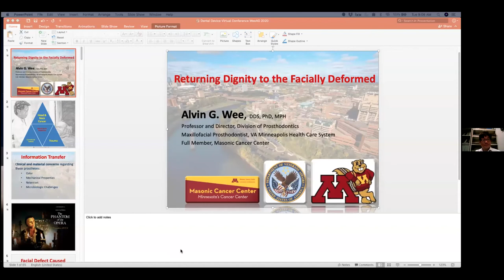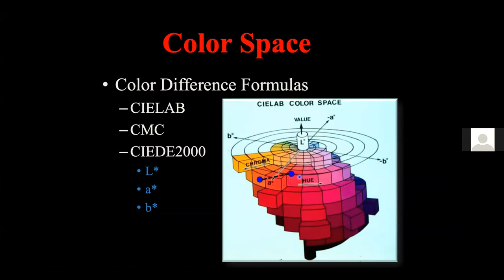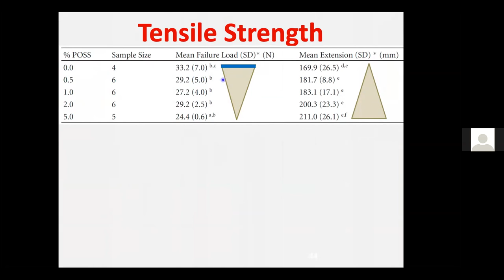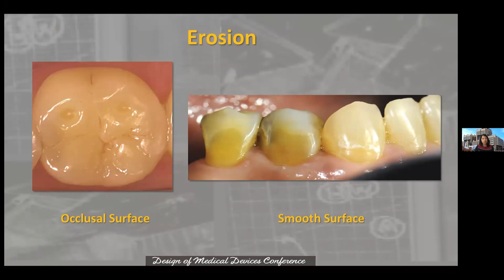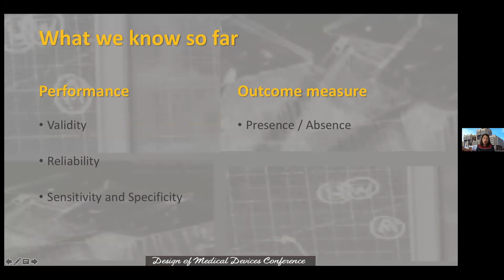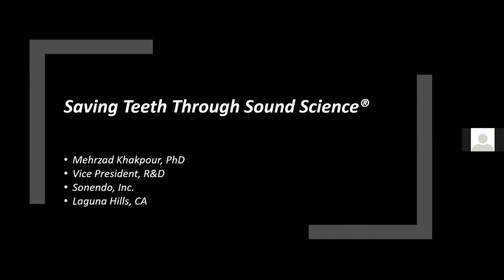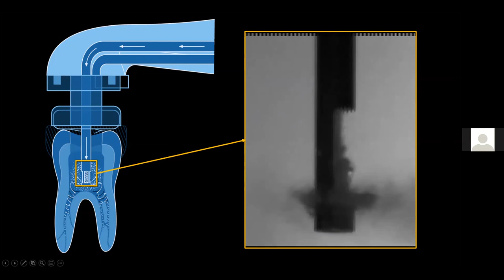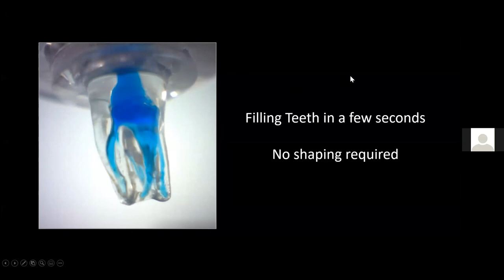DMD 2020 Dental Devices Session (recorded live)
Covered in this session are dental devices that include diagnostic tools for dental caries, prostheses for maxillofacial defects and a novel device for root canal cleaning. The challenges involved in the design, manufacture and application of these devices will be discussed. All the presenters are key-opinion leaders in dentistry.